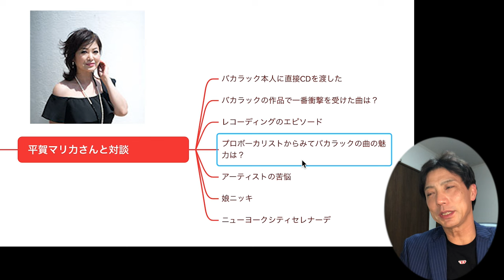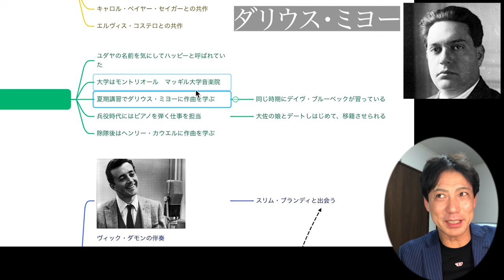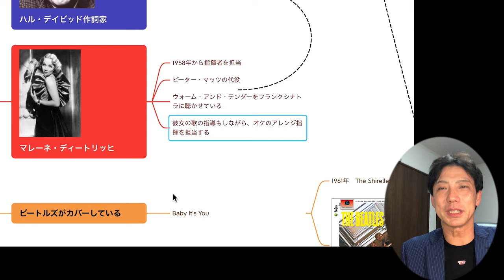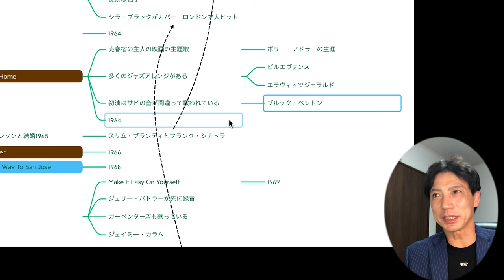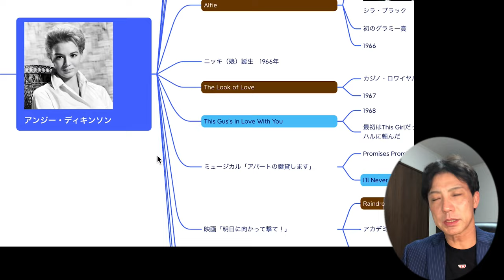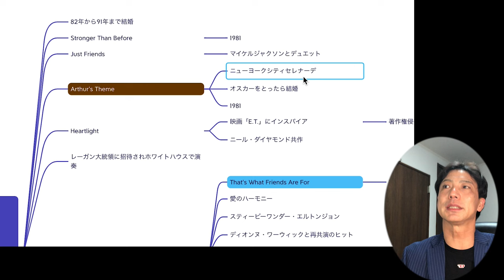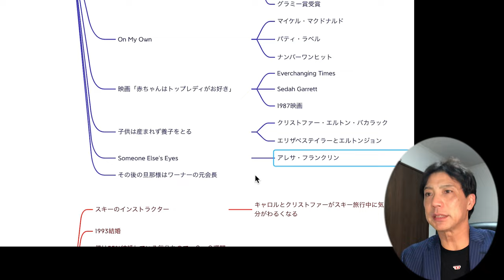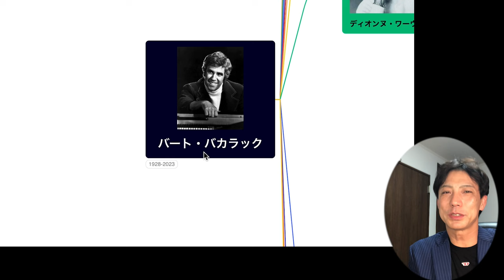バート・バカラック丸ごと解説 ゲスト：平賀マリカ(ジャズボーカリスト）Burt Bacharach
2023年　大作曲家バート・バカラックさんがお亡くなりになられました。
自伝も出版されていまして。
彼の生涯をまとめるにあたって、僕がよく共演させていただいている
平賀マリ力姐さんがバカラックさんの曲集アルバムをつくっていて
本人に手渡した！というエピソードがあるので、対談をしてみました。
対談内容にいろいろな人物が登場しますので
前半はバカラックさんにまつわる生涯をざっとまとめたお話しをしてあります。
バカラックさんの作風について、こんな時代にまとめました
　ブリル・ビルディング作曲時期
　ハル・デイヴィッド（作詞家）とディオンヌ・ワーウィックとのタッグ
　キャロル・ベイヤー・セイガー（作詞家）と共作時期
　後期自分の演奏活動
　エルヴィス・コステロとの共作時期

マリカ姐さんには
以下の内容でインタビューしました。
　バカラック本人に直接CDを渡した
　バカラックの作品で一番衝撃を受けた曲は？
　レコーディングのエピソード
　プロボーカリストからみてバカラックの曲の魅力は？
　アーティストの苦悩
　娘ニッキ
　ニューヨークシティセレナーデ

素晴らしい作曲家で成功者ですけど
ジレンマや苦悩があるんですね。

【参考動画】